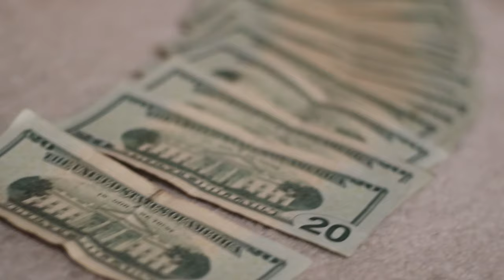KIRKO KALEB - 808 (OFFICIAL MUSIC VIDEO) [Dir. by @jvnthomas]